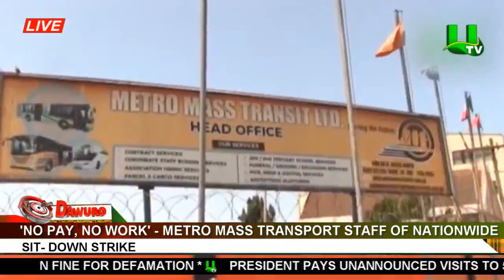‘No pay, no work’ – Metro Mass Transport staff on nationwide sit-down strike